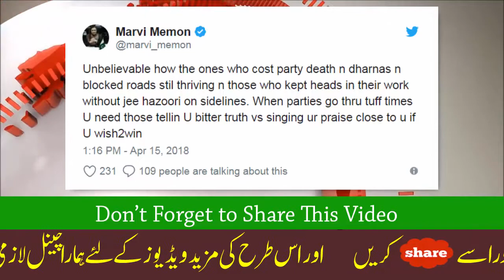marvi memon latest tweet against PMLN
Marvi Memon  is a Pakistani politician who is the current Chairperson of the Benazir Income Support Programme, since February 2015 and a member of the National Assembly of Pakistan since 2013. Previously, she had been a member of the National Assembly from 2008 to 2012.Memon joined Pakistan Muslim League (Q) (PML-Q) in 2007. She was elected to the National Assembly of Pakistan in 2008 general election on reserved seat for women from Punjab. According to the Free and Fair Election Network, she was the amongst the parliamentarians during her tenure as Member of the National Assembly who introduced the third highest number of private members' bill. She is know for her hard-working style in the National Assembly. She remained critic of Pakistan Peoples Party (PPP) and attracted media attention after she released white paper against the PPP government.Memon resigned from the National Assembly in 2011 and left the PML-Q in protest after the party joined the PPP led-coalition government.On 2012, she launched memoir My Parliamentary Diaries, her account of everyday life as a parliamentarian.